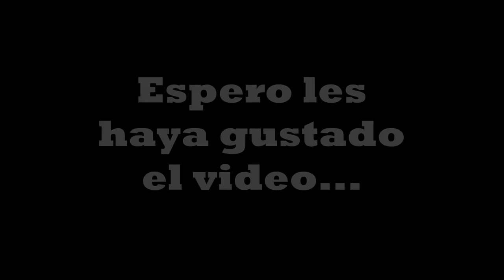Los Mejores Gimnastas del Mundo.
"El deporte te abre muchas puertas y te da grandes oportunidades" Gimnasia Artística.